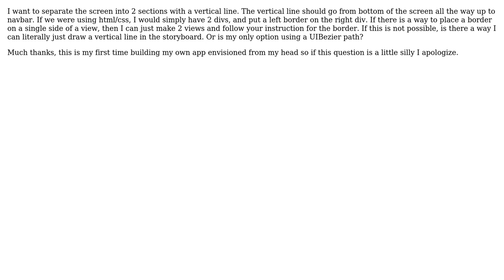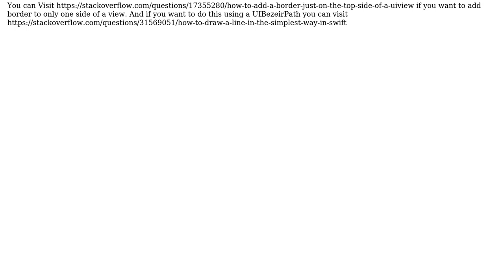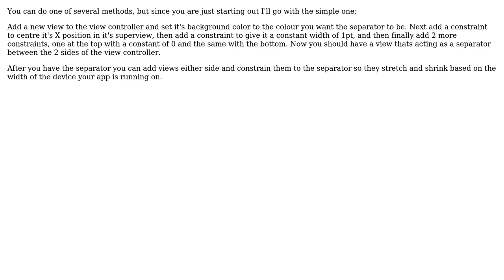How to, in effect, have a vertical line spanning the entire screen separating 2 sections in Xcode?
With thanks & praise to God, and with thanks to the many people who have made this project possible! | Content (except music & images) licensed under CC BY-SA | Music | Images & others | With thanks to user Umair Afzal user maxwellsandstein user dlbuckley and the Stack Exchange Network Trademarks are property of their respective owners. You are responsible for your own actions.